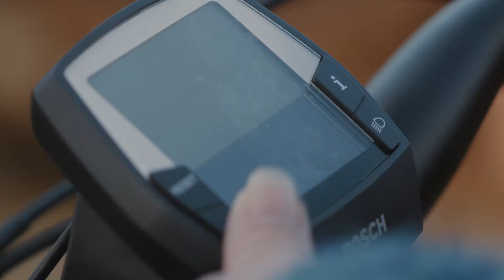Cycling in Scotland's Adventure Coast this season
Enjoy your own people powered adventure in Scotland's Adventure Coast with your bike this season! Argyll and the Isles has so much to offer the enthusiastic road cyclist, the skilled mountain biker, the eager gravel biker, the keen e-biker or the first-timer trying out new wheels.

Discover trails and tracks across mainland Argyll and the inner hebridean islands.